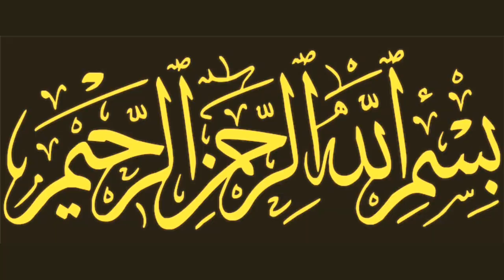N Name Horoscope 2024 l N Name Rashifal 2024 l N Name According To Astrology in Year 2024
N Name According To Astrology In Year 2024 l N Name Waly Khabbardar Ho Jayn ll N Name Rashifal

Ye hafta kaise rahne ga with Syed Tanveer Ul Hassan

Astrologer Syed Tanveer Ul Hassan